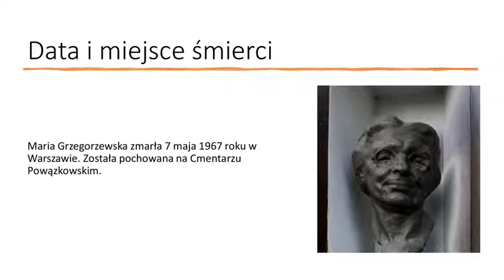Maria Grzegorzewska - uczona o złotym sercu. Praca przygotowana przez Cecylię Walczak (kl. VII)